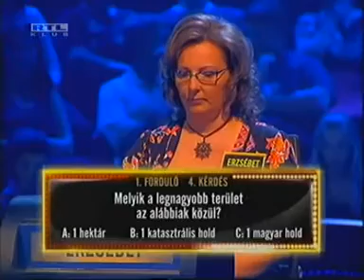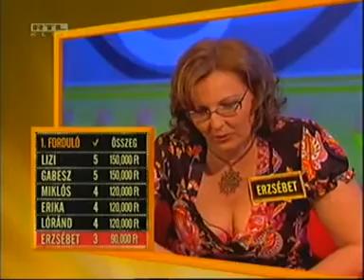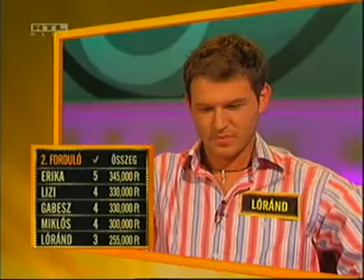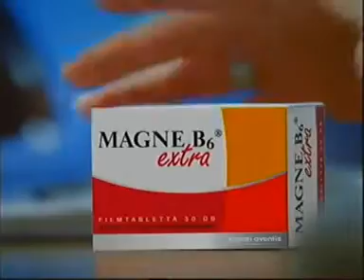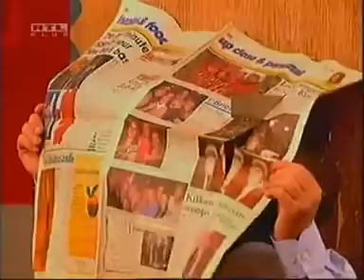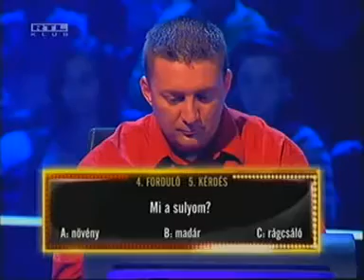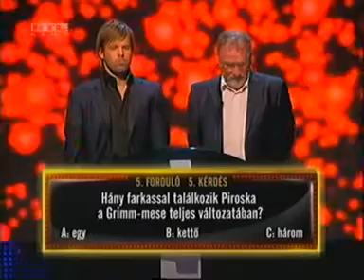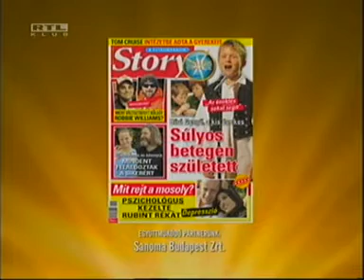Pókerarc 32. rész